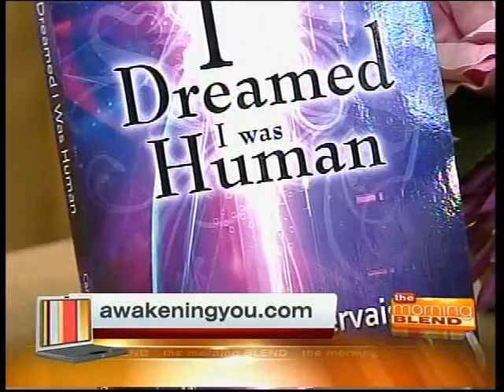Carolyn Gervais on Arizona Morning TV